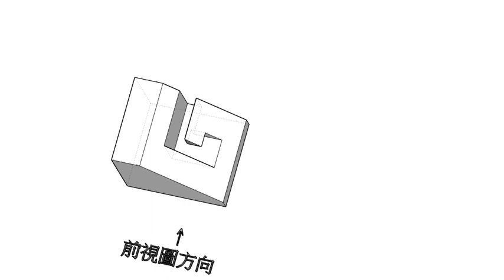000全華圖學215頁/技專測驗中心公告之試題示例5-三視圖、輔助視圖